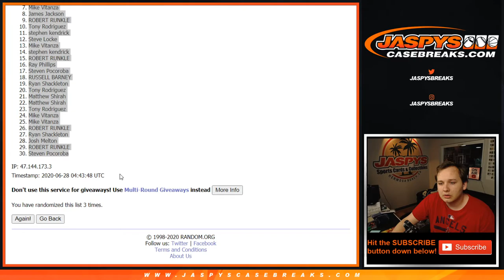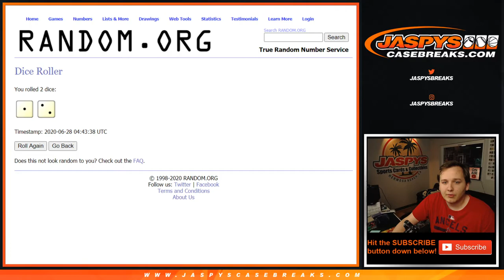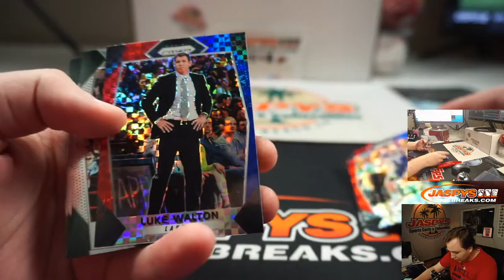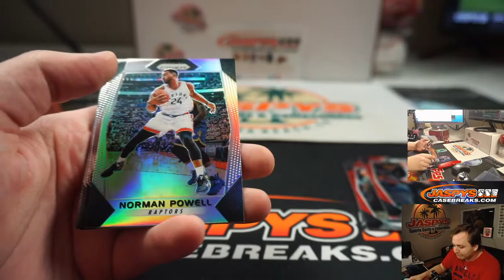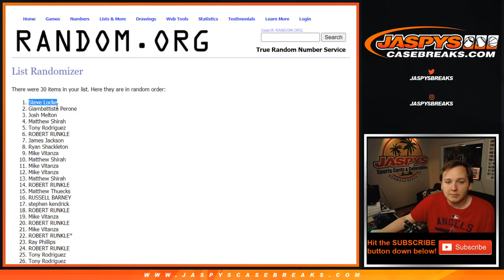6/27 - 6/27 - 2017-18 PRIZM CELLO PACK BREAK #37 *RANDOM TEAMS*